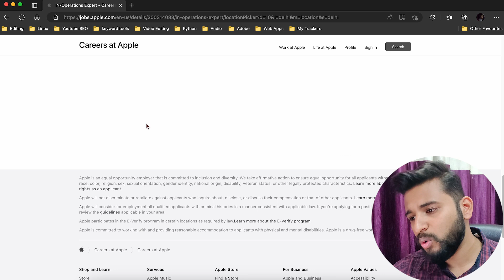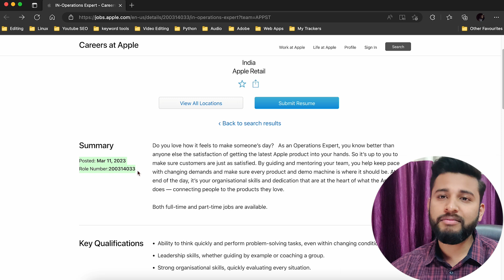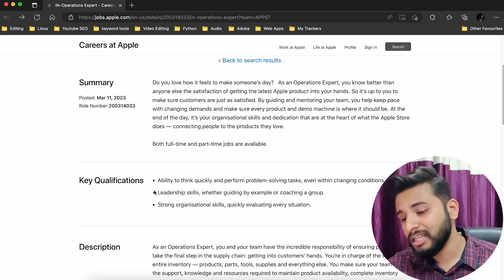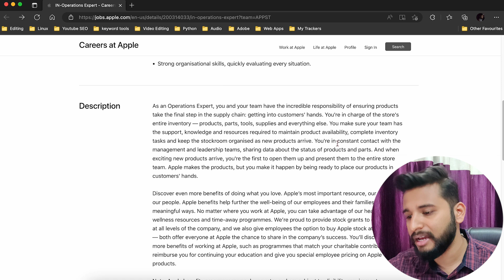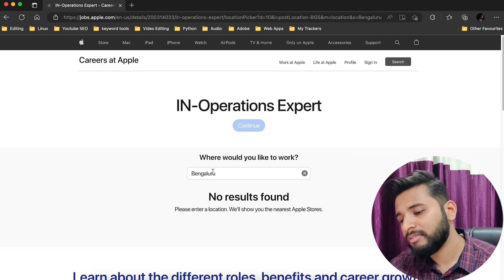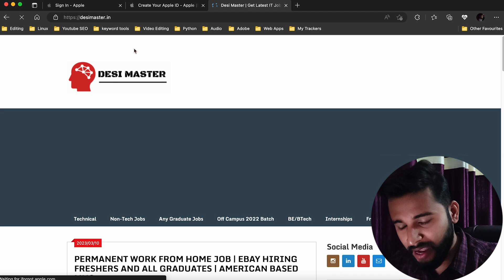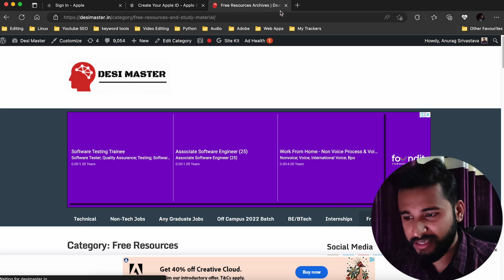🔴MEGA NEWS!! APPLE HIRING FRESHERS😍 | NON CODING JOB FOR FRESHERS🔥 | PART TIME JOB | FULL TIME✅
🔥App Code- ANU9177

00:00 Intro
01:25 NextLevel
02:30 Apple Job Opportunity
04:00 Key Responsibilities?
04:30 Description?
05:50 Additional Benefits?
06:20 Apply Process
07:50 Comment down watched till end